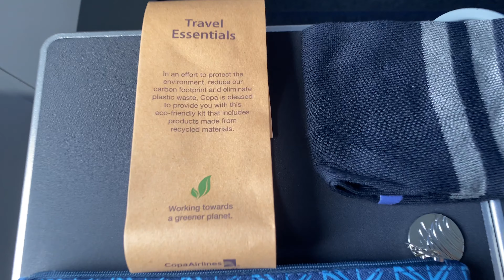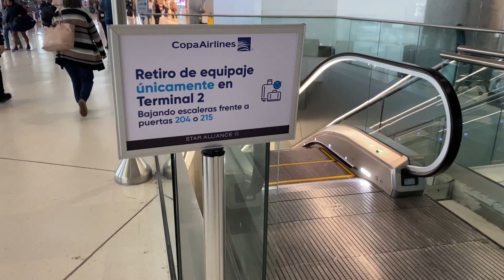Mala experiencia con la comida de Business Class en Copa Airlines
Al parecer las aerolíneas se quedaron con la comida, el servicio y los ahorros de la pandemia! Incluso en business class la comida y el servicio se los llevó el Covid-19.